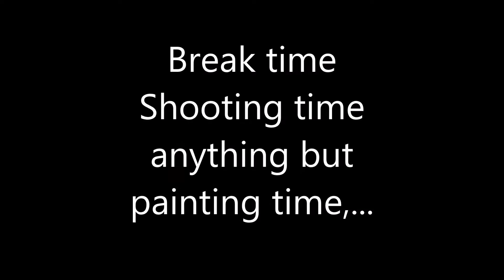Shooting Therapy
In this video an afternoon paint job becomes an afternoon shoot fest. Hating to paint as much as I do this much needed shooting break took place late in the day, but it was great therapy,..thanks for watching , please like , share, comment, subscribe,..